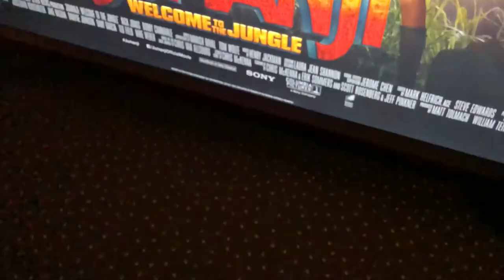VERY LATE TO THE PARTY... VLOG #27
We finally went to watch Star Wars, this was very long overdue. Thoroughly enjoyed it.

Also, a bit of an update on the lack of videos, reason why and my busted camera.

Equipment:
Phantom 3 Pro 4K
iPhone X
Panasonic Lumix DMC-G7 w/ 50mm 1.7f
Slick Revolution Max E-board 3